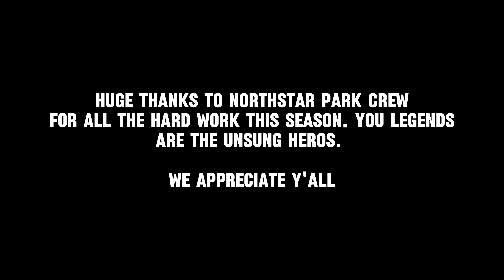Last Lines | Closing Weekend At Northstar California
We link up with Mike Biggs, Nick Visconti, Mike Terlecky, and the gang to close out the 2024 season at Northstar. We've only had a handful of bluebird park days this season, and after seeing a less-than-optimal weather forecast for closing weekend, we knew we had to make some days happen earlier in the week.

Zach hasn't hit the Pinball jump line in 10 years or so, and after three knee surgeries, he's stoked to be at it again. Mixing those beat-up old knees with shin-deep slush and flat light and it makes conditions tricky, to say the least. Regardless, we had a great time shutting down Northstar with some of our favorite squad.

Summer is inbound; we're hanging up the shred gear for the season and swapping out for surf.

NEVER SETTLE X STAY SEEKING

👉🏼 * GEAR LINKS *
GOPRO 11 BLACK CONTENT CREATOR
OAKLEY HOLBROOK XL
CAPiTA DOA SNOWBOARD
UNION BINDINGS ATLAS PRO
BURTON ION SNOWBOARD BOOTS
THIRTYTWO SNOWBOARD PANTS
ARCADE BELTS